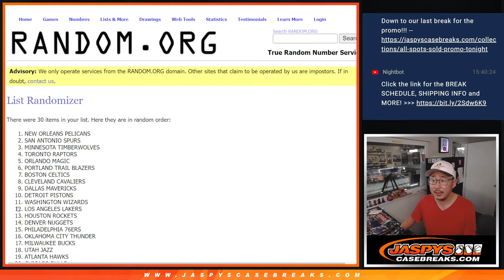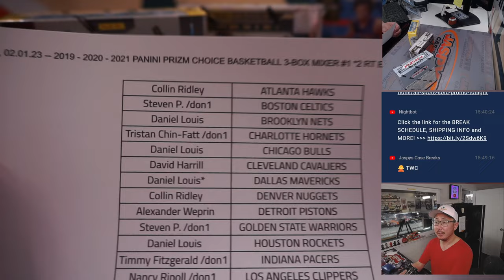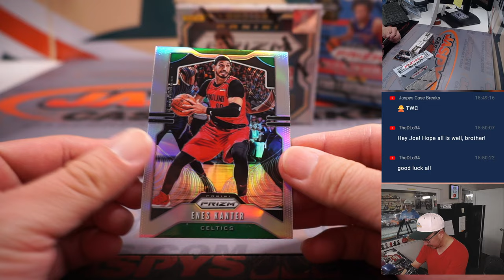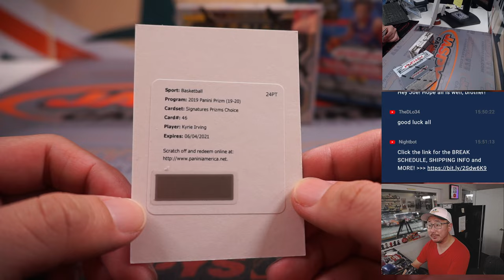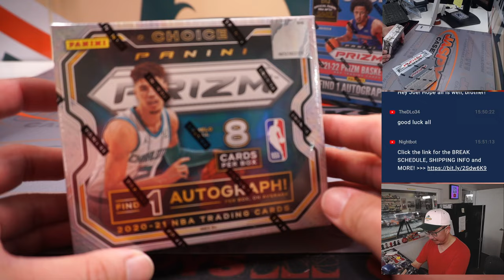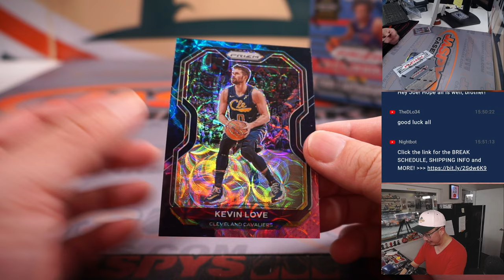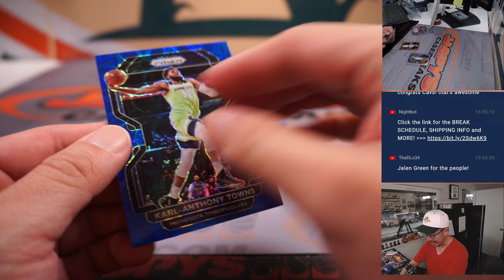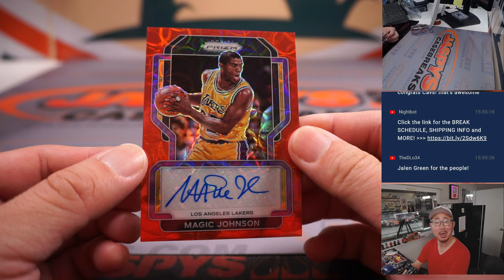W, 02.01.23 -- 2019 - 2020 - 2021 PANINI PRIZM CHOICE BASKETBALL 3-BOX MIXER #1 *2 RT EACH*